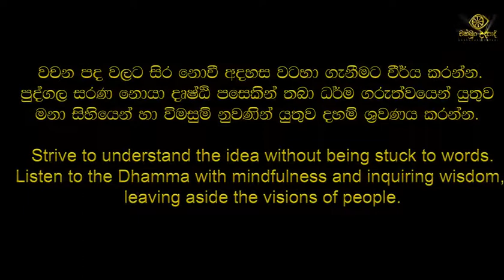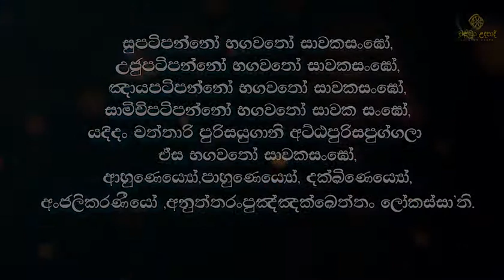අක්ෂර ගණ මාත්‍රා ගලපා ශබ්ද විද්‍යානුකූලව සජ්ජායනා කරන ලද සඝ ගුණ ගාථාව | චක්ඛුං උදපාදි